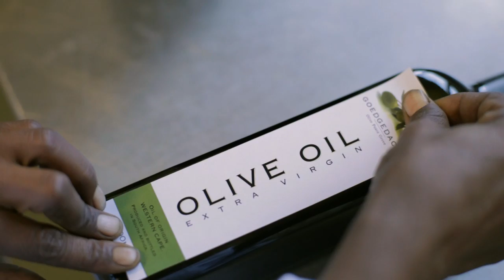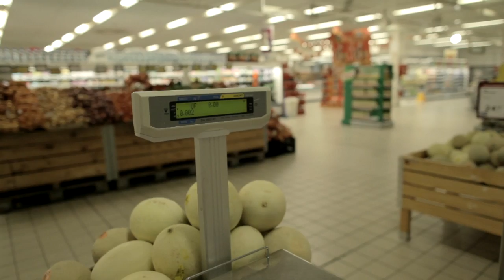The story behind the Pick n Pay GOODNESS Campaign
We went on a mission to find GOODNESS and have shared all the great stories with you. Now it's time to meet all the people behind the GOODNESS campaign and hear what GOODNESS means to them.